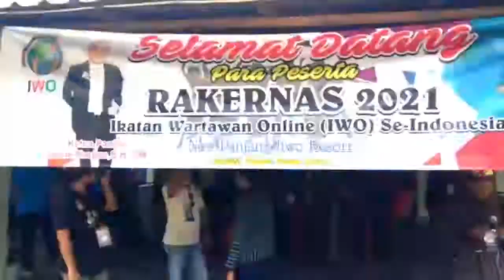Suasana Rakernas PP IWO 2022